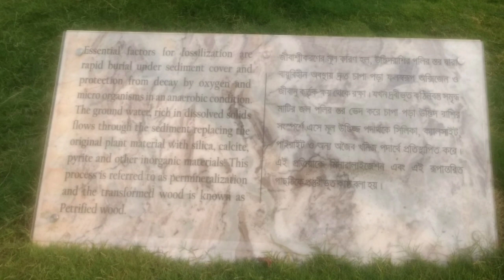Amkhoi wood fossil park | Best adventurous places in India |Geotourism places| Budget travel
Amkhoi wood fossil park | Best adventurous places in India |Geotourism places| Adventure travel|

Amkhoi wood fossil park is situated near Illambazar, Birbhum district of West Bengal. This park is 18 kms away from Shantiniketan (Bolpur).
During excavation of ponds fossil woods were discovered from this area. These wood fossils are 10 to 20 million years old, believed to be late Miocene age.
Geologically the fossil are found in the Shantiniketan formation, which is a sedimentary sequence of Early Tertiary age.
Amkhoi wood fossil park is well connected to Kolkata by road and train, one can find Bus or hire cab from Kolkata to reach Amkhoi. Everyday numerous trains from both Howrah and Sealdah stations runs upto Bolpur. If you wish to visit Amkhoi wood fossil park by train then you have to reach the nearest railway station Bolpur Junction, from Bolpur one can hire taxi or take a bus ride to reach Amkhoi which is a 18 kms ride from shantiniketan.